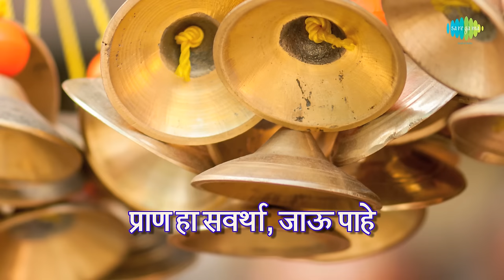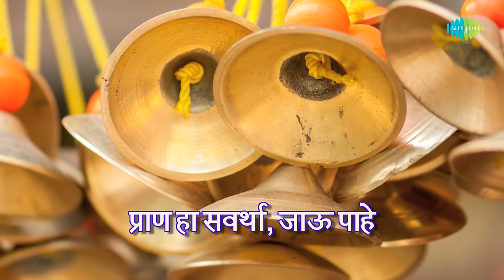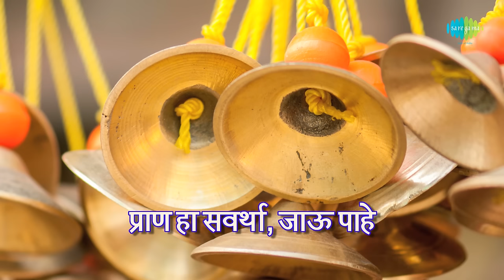Nako Devraya with lyrics | नको देवराया | Pt. Hridaynath Mangeshkar | Sadhi Mansa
Nako Devraya with lyrics sung by Pt. Hridaynath Mangeshkar from the album Sadhi Mansa.

Song: Nako Devraya
Album: Sadhi Mansa
Banner: Gayatri Chitra
Artist: Pt. Hridaynath Mangeshkar
Music Director: Anandghan
Lyricist: Sant Kanhopatra (Traditional)
Film Star: Jayshree Gadkar, Suryakant
Director:  Bhalji Pendharkar